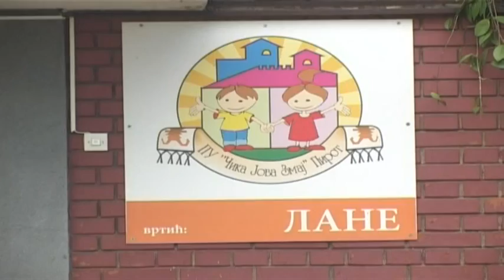VIŠE OD 60 MALIŠANA U PIROTU ČEKA NA UPIS U VRTIĆ